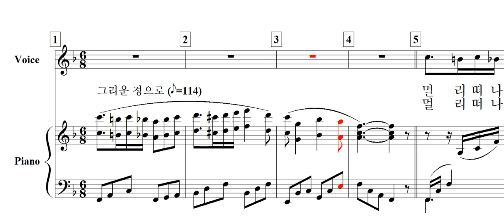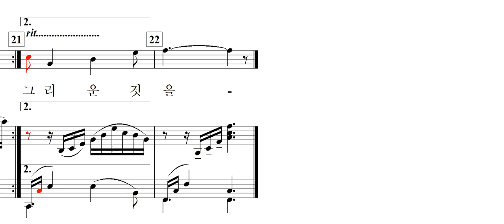떠나보고야(권태응 詩. 서동석 曲)